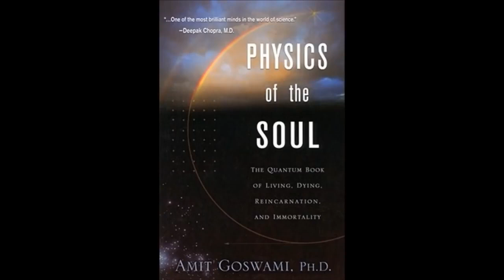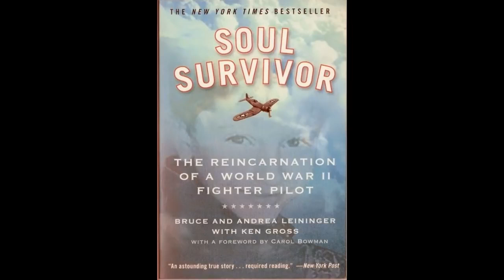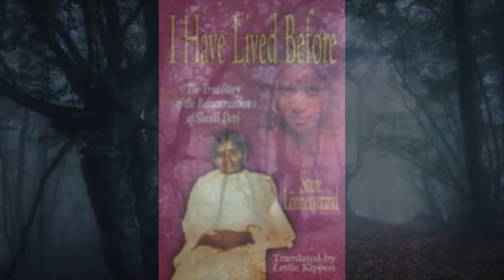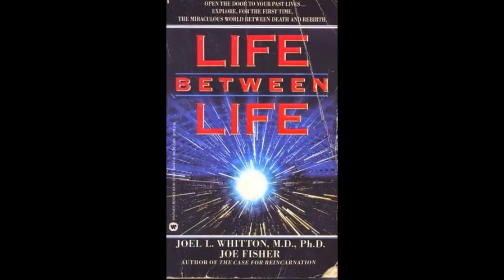Reincarnation and our Past Lives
One of the cornerstone beliefs of many world religions such as Hinduism, Buddhism, Jainism, Sikhism, Taoism, Shintoism, and Zoroastrianism, is the idea of reincarnation. From the Orphics, Pythagoreans, and Platonists to the Essenes, Pharisees, and Karaites; from Polynesian Kahunas and Brazillian Umbandas to the Jamaican Rastafarians and American Indians; the Gauls, the Druids, the Celts, the Gnostics, and even early Christians all believed in reincarnation. Great minds like Plato, Socrates, Spinoza, Leibnitz, Voltaire, Hume, Schopenhauer, Goethe, Emerson, Whitman, Napoleon, Franklin, Tagore, and Ghandi all believed that our consciousness, our souls, survive bodily death and continue on.

The following presentation "Reincarnation and Past Lives" was taken from a chapter in my book "Spiritual Science" available